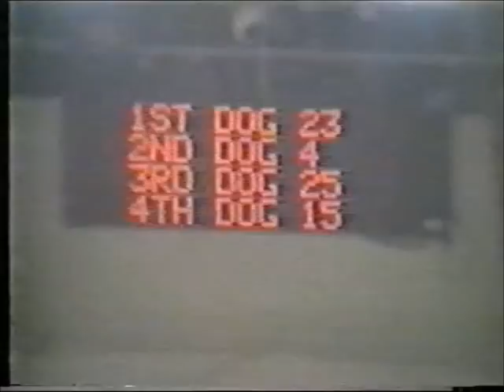Crufts 83 dogs Pt 2 of 2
Snippets of Crufts Obedience Championships 1983 - Dogs Pt 2 of 2